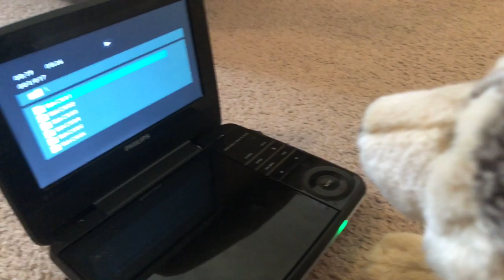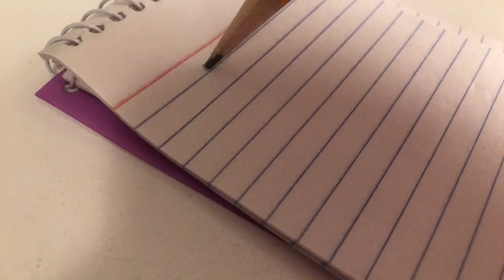I Can Only Imagine Webkinz Trailer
Here’s another Webkinz Trailer! I made this earlier in the month and decided to upload this near Easter:)

I was originally going to upload this on Easter Sunday, but I made a special video for that so this will be uploaded on Saturday.

Originally filmed: April 4, 2019.

Webkinz used:

Toby: (Webkinz Signature Timber wolf) as Bart
Sadie: (Webkinz Signature Australian Shepherd) as Shannon
Marshall: (Webkinz Signature Bernese Mountain Dog) as Bart’s father
Chloe: (Webkinz Signature Labradoodle) as Bart’s grandma
Willie: (Webkinz Signature Endangered Red Panda) as Amy Grant
Zack: (Webkinz Signature African Wild Dog) as Scott
Hunter: (Webkinz Grey wolf) as young Bart
Mist: (Webkinz Misty puppy) as young Shannon